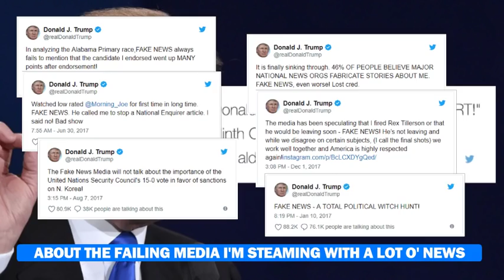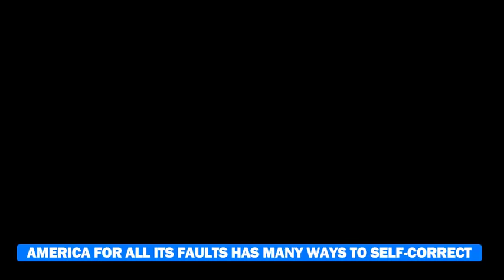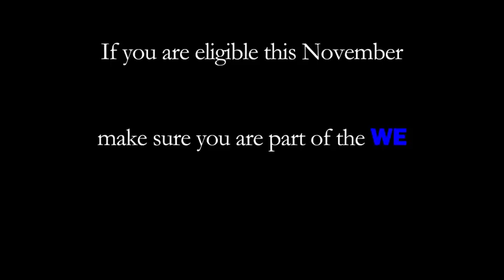Modern Major-Imbecile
A parody of Gilbert and Sullivan's "I Am the Very Model of a Modern Major-General" satirizing the 45th President of the United States Donald J. Trump.